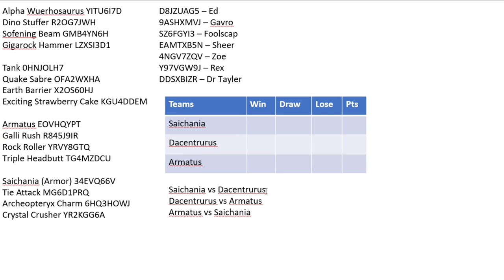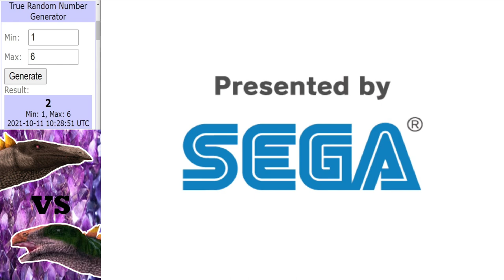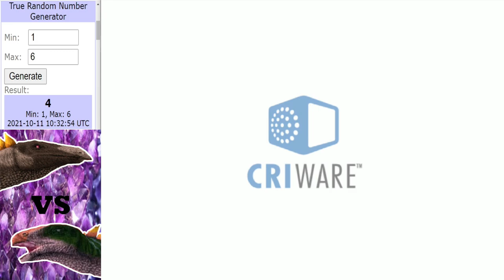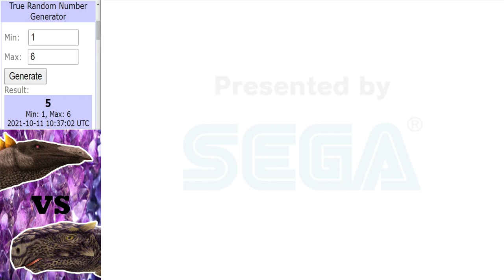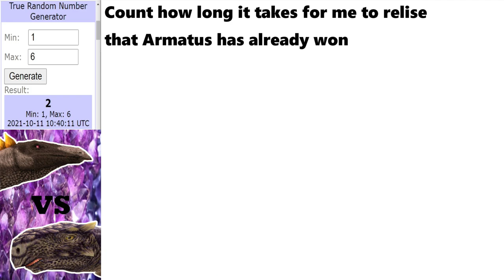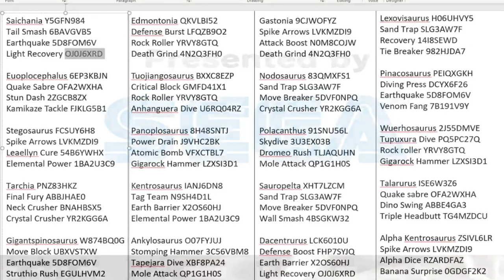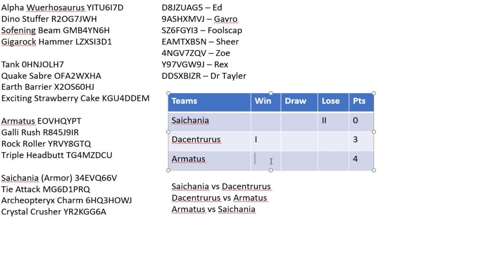Dinosaur King Arcade (恐竜王アーケード) | Earthshakers Tournament | The Final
After everything said and done, it all comes down to these 3, who will emerge victorious?

Intro ► 0:00 - 1:13
Saichania vs Dacentrurus ► 1:14 - 5:55
Dacentrurus vs Armatus ► 5:56 - 13:36
Armatus vs Saichania ► 13:37 - 21:21
Outtro ► 21:22 - 23:04